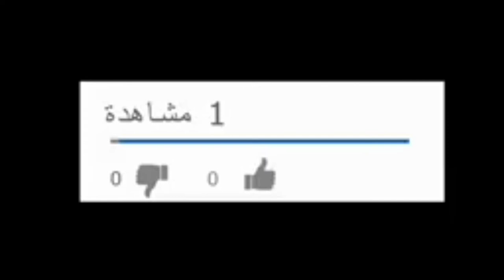(كواليس) قفزات في البحر مع وليدات أزمور محيحين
(كواليس) احسن قفزات في البحر مع وليدات أزمور

و تفعيل الجرس🔔ليصلك كل جديد❤️

مرحبا.عائلتي 💖لي بغا يتواصل.معايا
فالأنستغرام.مرحبا.بكم☝️💖راه بكم باش.واصلين.دخل الأنستغرام. رام.صيفط.لي.ميساج.مرحبا

مرحبا

إدا كنت أول مرة تشاهد القناة لآ تنسوا الاشتراك وتفعيل خاصية الجرس لتوصيل بجميع الفيديوهات الجديد عبر إشعار✌️

حبابي لي عجبو هاد فلم مينساش ليك إشترك او فعل جراس باش إوصلو جديد او شي كمنتير زوين❤❤

    أهلا بكم متابعينا الأعزاء
ثلاثة أشياء يمكنك القيام بها للمساعدة في دعم قناتي:
2. اضغط على الجرس (🔔) بجانب زر الاشتراك
3. شارك مقاطع الفيديو الخاصة بي مع أصدقائك وعائلتك
يشرفنا اشتراكك بالقناة :

لا تدع اليوتيوب يلهيك عن وقت الصلاه حبيب قلبياذا اعجبك 🤗مقطع وبتسمت (هدي غايتي ) ❤️اتمنى( ليك 👍 واشتراك 🛎)
واذا لم يعجبك 😓الفيديو فإنتقاضك مقبول في تعليق

فلم قصير (مصير كل متكبر) فلم يستحق المشاهد (الجزء الأول)